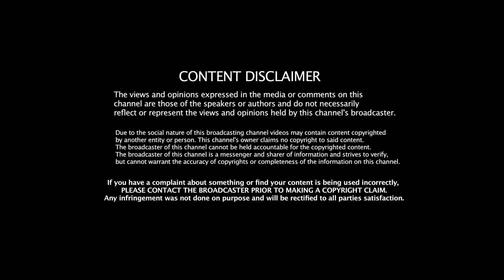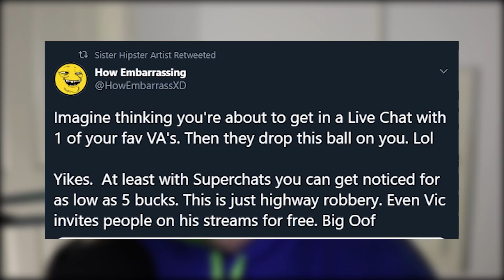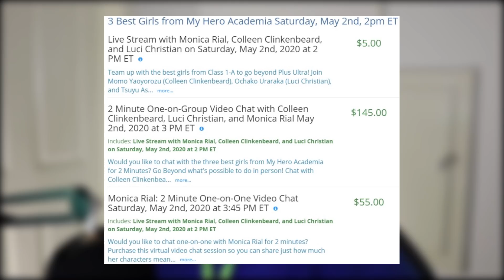Charging HOW MUCH?! Rial & friends charging above the odds for chat! (Rial, Marchi, Toye)